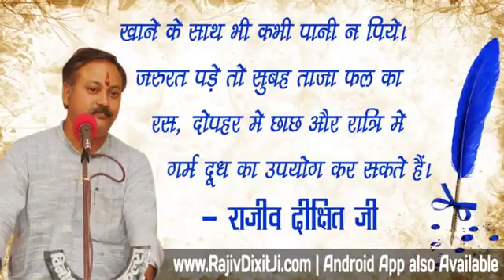Rajiv Dixit - जानिए किन लोगों को गाय का घी खान